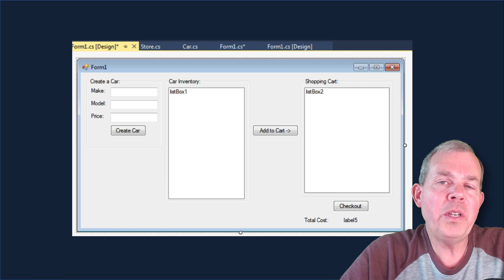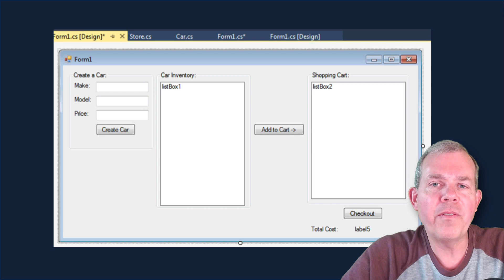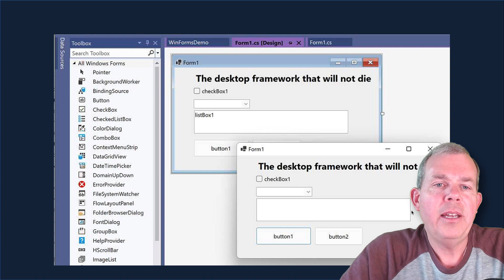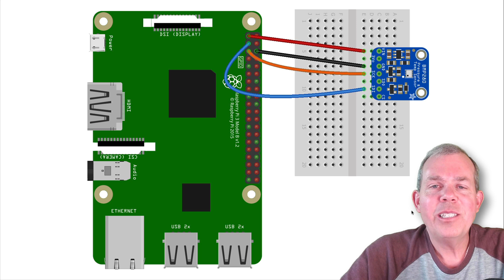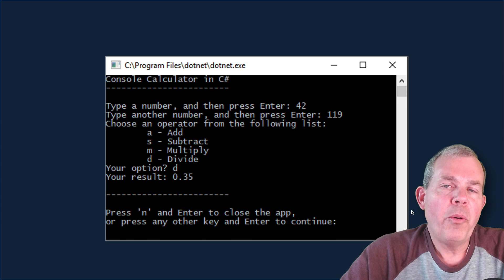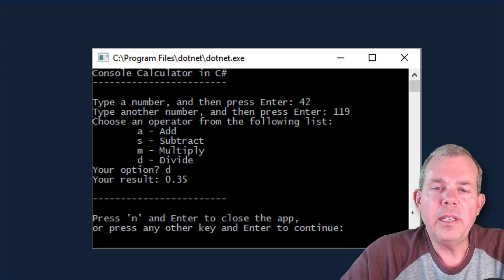All the things you can build with c#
C# is capable of creating a wide variety of applications for various purposes: web apps, mobile, VR, gaming, embedded, AI are some of the places where you can use C# to do all of your development needs.

Chapters
0:00 Your choices of languages
0:46 Easy to learn
1:05 Build Full Stack Web Apps
2:00 Build a REST API
2:20 Blazor front end
2:40 WinForms desktop apps
3:50 Mobile Cross Platform
4:50 Xbox Unity Games
5:10 Virtual Reality and Augmented Reality
6:02 IoT
6:35 Machine Learning and AI
7:15 Console App
8:15 Where to get tutorials for C# apps